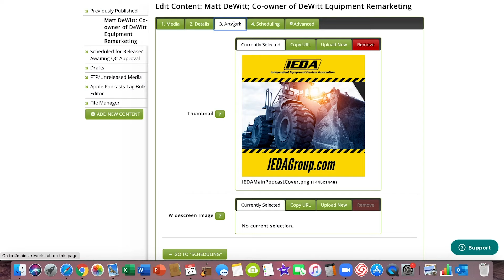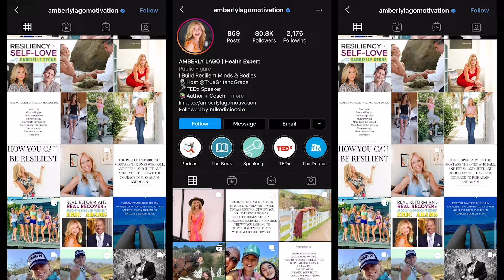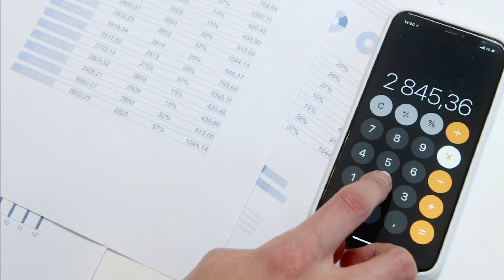Tessa Arnold: Co-founder & COO of Snapback Energy Shares How Ayurveda Transformed Her Life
This week we're diving into the inspiring story of Tessa Arnold, co-founder and COO of Snapback Energy! Tessa's journey with Snapback started after she tragically lost her husband. In his honor, she took the reins and made his vision for the company a reality! The first flavor of Snapback Energy was actually his creation, adding a heart-felt personal touch to the brand.

For the past 6 years, Tessa has put her heart and soul into building Snapback Energy. Their products are vegan, gluten-free, and dairy-free, catering to a wide range of customers. With flavors like grape and orange already available and a third in development, Snapback Energy is continuously growing.

But it's not just about business for Tessa - it's about embracing wellness and the mind-body connection. She's really delved into holistic health topics like Ayurveda, shaping the brand's ethos. What makes Snapback Energy stand out is its patented formula, carefully crafted to provide energy and liver support without any unhealthy ingredients. Tessa worked closely with food scientists to ensure a clean and effective formula.

Leaving behind a successful career in banking, Tessa took on the challenge of leading Snapback Energy full-time. Despite the learning curve of entrepreneurship, she found fulfillment in pursuing her true purpose. Snapback is a true embodiment of resilience, dedication, and the power of turning adversity into something truly impactful!

Mike’D Up! Merch

00:00 Meet Tessa Arnold
01:55 What Is Snapback Energy?
06:11 Transitioning From Banking Into Entrepreneurship
09:47 Inspired by Holistic Health & Ayurveda
11:44 Importance of a Healthy Liver
14:40 How Are You Showing Up Everyday?
19:44 Understanding Neuroplasticity and How We Can Rewire Our Brain
28:32 Combating ANTS = Automatic Negative Thoughts
34:34 Social Chameleon: Podcasting Done for You. (Ad)
35:35 Navigator Bookkeeping (Ad)
38:16 Tessa Shares Powerful Advice for Start-up Entrepreneurs
44:30 Ayurveda Lifestyle Coaching With Tessa